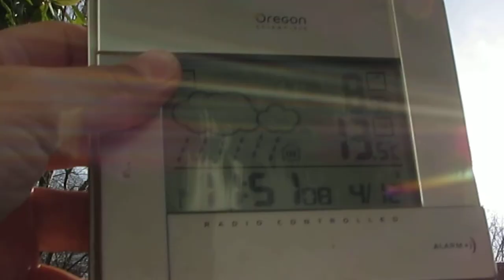4.12.2012 12:40 Voerde NWO Chopper Lowpass Geoengineering Helikopter Tiefflug NWO Winter FAIL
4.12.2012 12:40 Voerde NWO Chopper Lowpass Geoengineering Helikopter Tiefflug NWO Winter FAIL